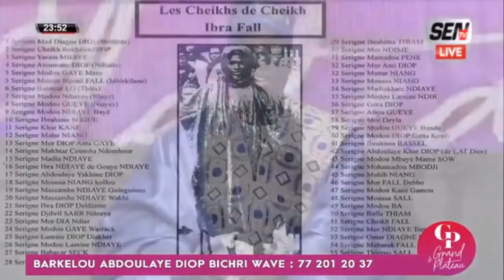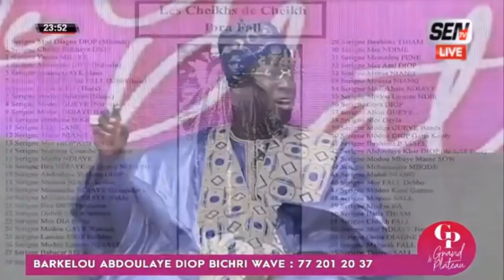GP: "Diganté Cheikh Ibra Fall Ak Serigne Touba" avec Serigne Ablaye Diop Bichri